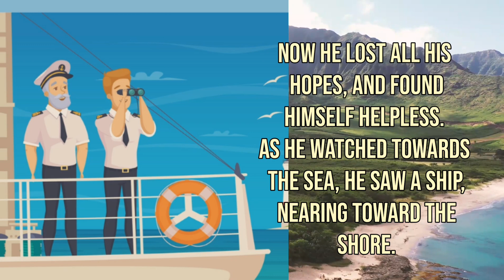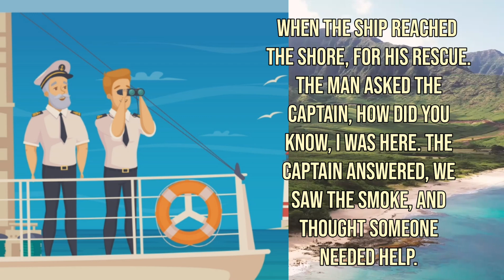A LITTLE HELP FROM GOD